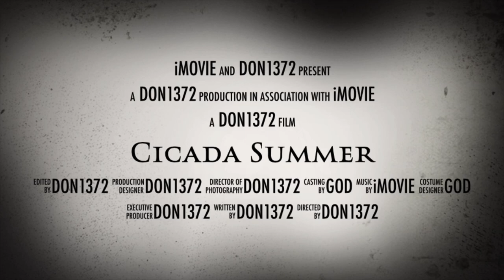Cicada Summer (2021) - Movie Trailer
Summer 2021, the Brood X cicadas emerge after 17 years of slumber…happening NOW!